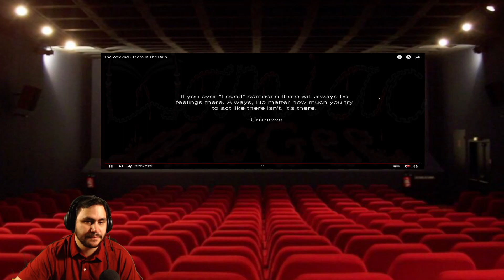The Weeknd - Tears In The Rain (Maniac Reaction)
She's B E A Utiful

If you wanna be apart of this badass community make sure to follow me on